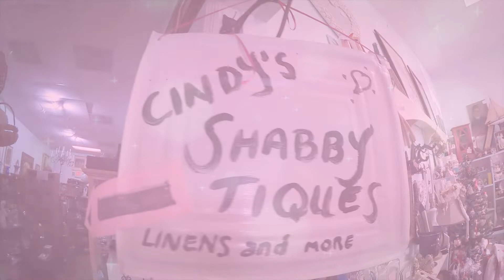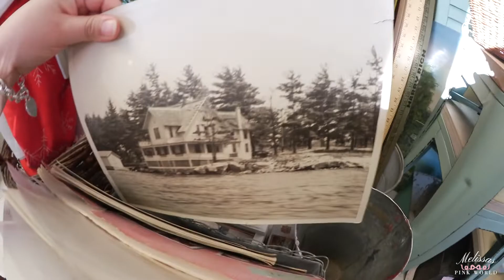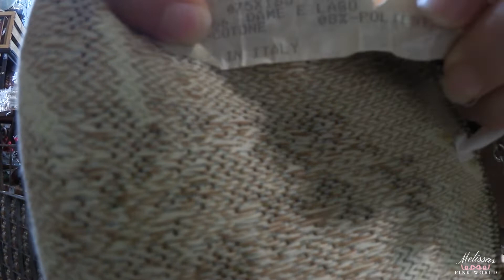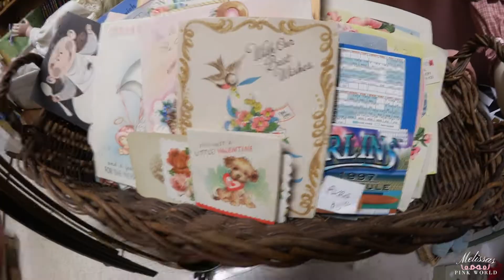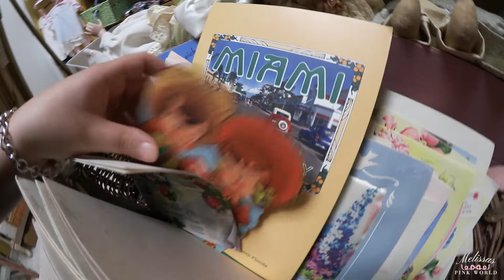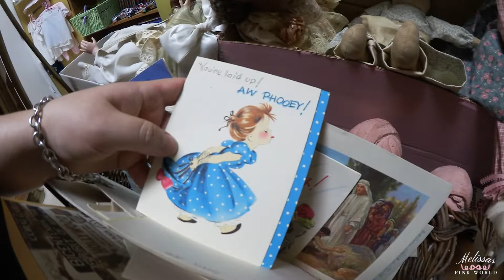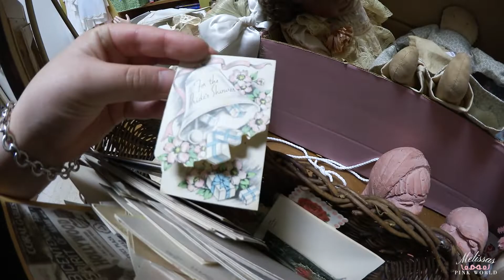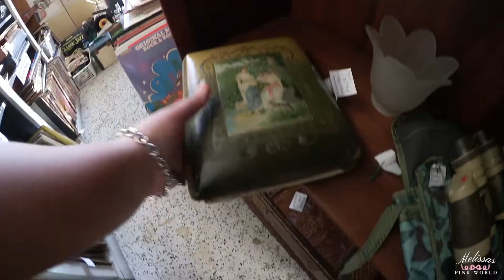ASMR | Shopping Antique Mall